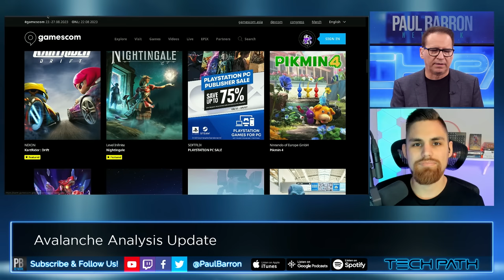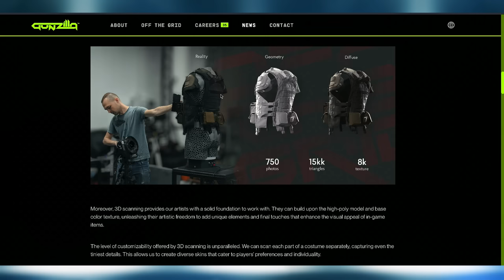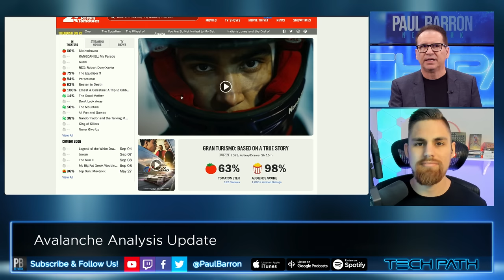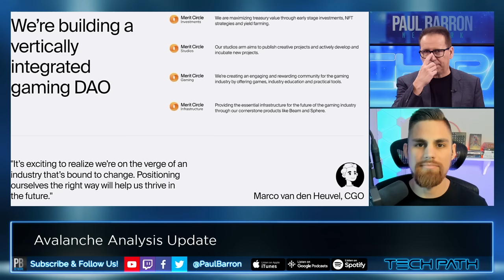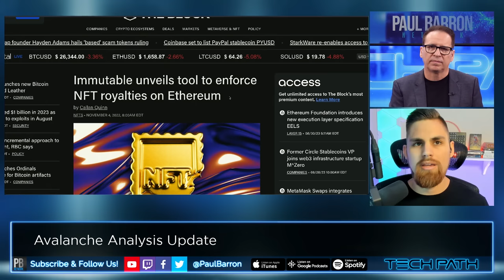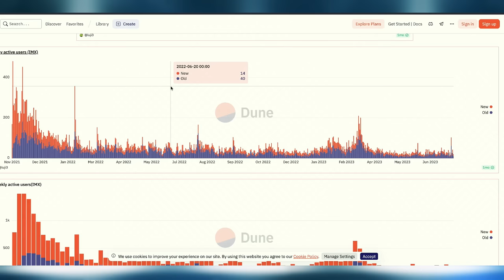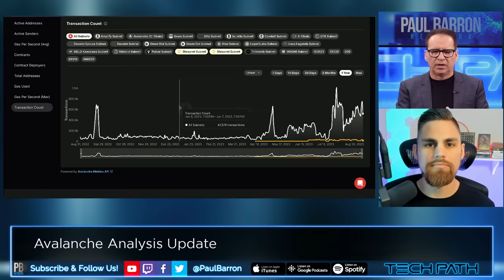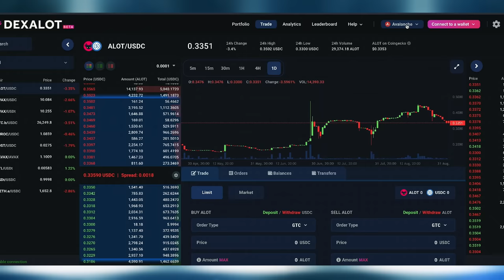Avalanche Launching First NFT Game on PS5 & Xbox 🔥 MASSIVE Catalyst!🔺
Video game developer Gunzilla Games, which includes noted filmmaker Neill Blomkamp among its leadership, announced today that it will launch a dedicated Avalanche subnet called GUNZ for its upcoming game, Off the Grid (OTG). Blomkamp, the director of films "District 9," "Chappie," and "Elysium," is the studio's Chief Visionary Officer. Can Avalanche and it's subnets be the preferred entry point for future game studios?

00:00 intro
00:21 Gamescom
00:48 Game Trailer
01:42 First PS5 & Xbox Game
04:15 NFT Guns
05:57 Neill Blomkamp Cosmetics
06:55 More Than Guns
08:02 Third-Party Brands
08:57 GUNZ Chain
09:51 Gamescom Reactions
11:43 Beam Games
15:07 Avalanche vs Immutable-X
16:51 IMX Royalties Band-Aid
18:08 Shrapnel Game
19:34 IMX Users & Volume
21:16 IMX Closed Garden
21:36 AAX Subnets Growth
23:26 SWIFT Tests on Avalanche
23:54 Polygon vs Avalanche
24:42 Inflation vs Deflation
25:08 $AVAX Staking
25:26 $AVAX Price
25:48 $JOE
26:03 $ALOT
26:29 Best Gaming Chain?
28:35 outro